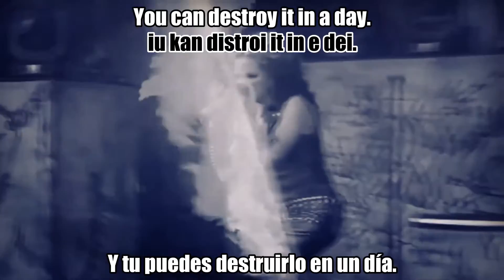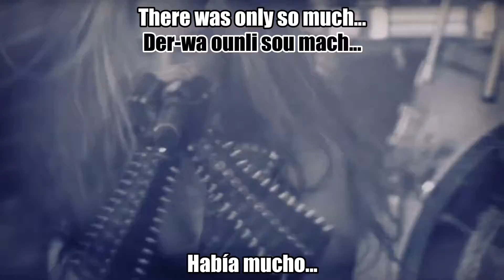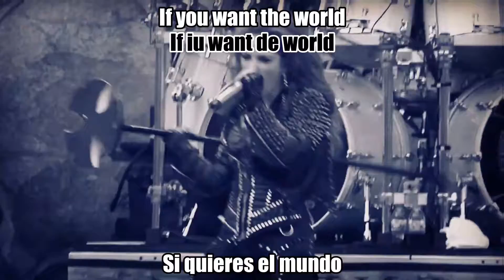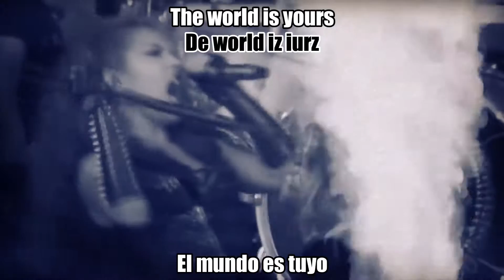ARCH ENEMY - The World Is Yours (LYRICS | ESPAÑOL | PRONUNCIACIÓN) (OFFICIAL VIDEO)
VIDEOS UTILIZADOS:

(Sonic Perspectives)

(Resurrection Fest)

(Daniel Therion)

(Christian Rodrigues)

Rise into the light
Set flame to the night
Sick of being told how to run your life
Their rules
They're fools
Empty words they promise so much
The present status quo remains untouched

If you want the world
Use your mind
Take control
Feel the strength
Rise from within
If you really want it the world is yours

Every empire was raised by the slain
Build through the age and you can destroy it in a day
Unleash your rage
Burn your golden cage and walk away
On your path toward ultimate power

Use your mind
Take control
Feel the strength
Rise from within

Straining at the leash
Foaming at the mouth
No more subservience
Justice will be done

There's only so much
You can take
There is only so much
You can tolerate
When the bound breaks, the empire will fall

Use your mind
Take control
Feel the strength
Rise from within

Use your mind
Take control
Feel the strength
Rise from within